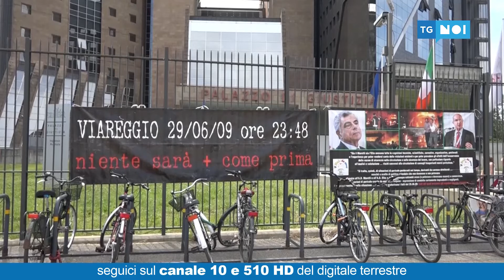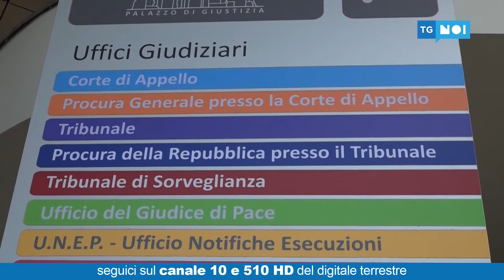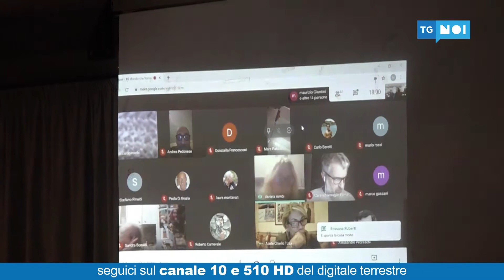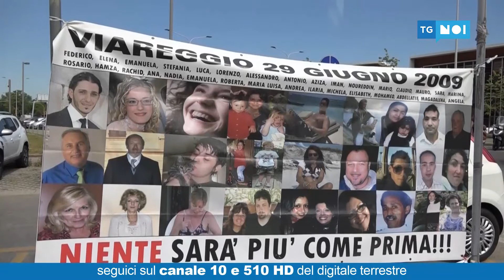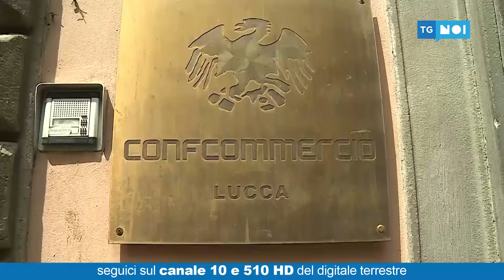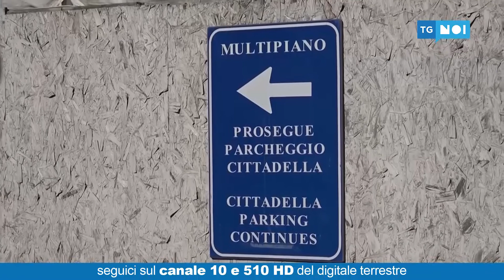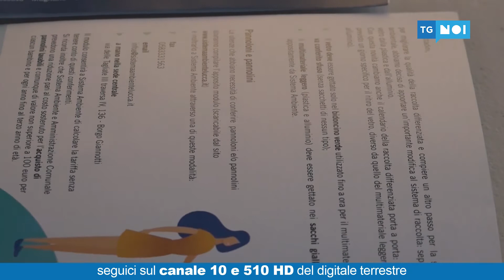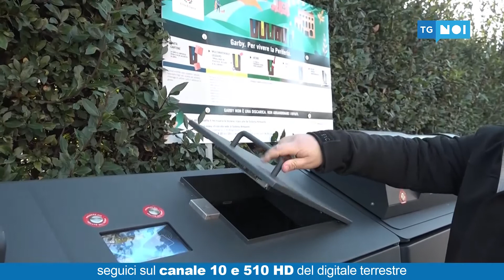Tg Noi Giorno | 03/12/2020